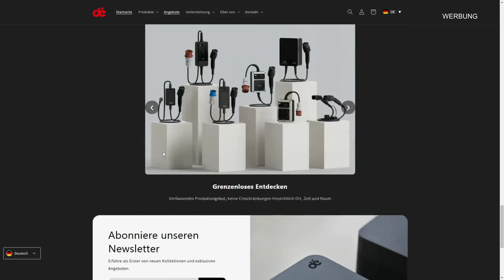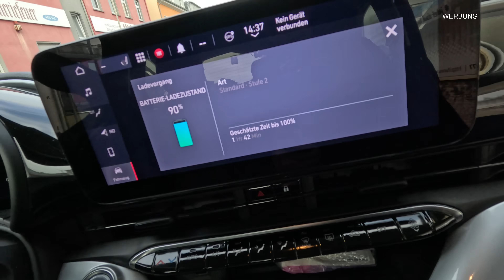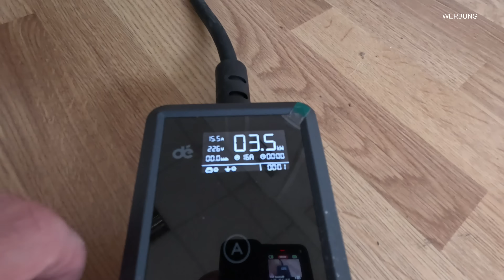Eine Alternative zum Juce Booster! Mobile Wallbox 11kW von dé im Test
Tragbare Wallbox von dé eine Alternative zum bekannten Juice Booster. Diese mobile Ladelösung ermöglicht es, euer Elektroauto flexibel zu laden, egal ob zu Hause oder unterwegs.

Ich teste für euch die tragbare Wallbox und schaue welche Vorteile sie bietet und ob sie eine echte Alternative zu anderen mobilen Ladegeräten ist. Ihr könnt euch das Produkt hier ansehen und kaufen:

Schaut euch das Video an und schreibt uns in die Kommentare, was ihr von dieser mobilen Ladeoption haltet.

*Kapitel:*
0:00 Vorwort
0:17 dé Onlineshop
0:23 10€ Rabatt auf alle Produkte
0:38 dé mobile wallbox
3:16 Ladekabel Zubehör / Adapter
4:49 dé mobile wallbox Display und Einstellungen
6:48 Wallbox Praxistest mit Schuko Stecker
8:09 Wallbox Praxistest mit Blauer Stecker

*Mein OBD Stecker kompatibel mit ABRP*:*

*Mein Equipment*

*Mein Reinigungsset:*